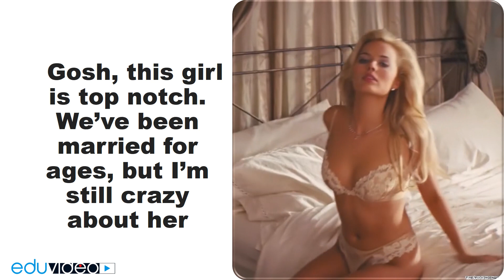Top Notch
Top notch [tɑːp nɑːtʃ] - bombastic, cool, amazing, best. Suitable for describing both restaurant food, which drools and your pants are cracking, and for the elastic ass of your office colleague. "Top notch" brings you the best emotions and arouses sincere delight, such things and personalities have no flaws, they are simply magnificent. The phrase will serve as the best compliment for a girl, both simple and emotional. the origin of "top notch" remains unclear, but the expression is believed to have come from the realm of sports games. "Notch" translates as "notch", so you can associate the phrase with the competition, when participants climb to the top of the pillar through special notches and who reaches the top, that is, "top", receives the long-awaited prize.